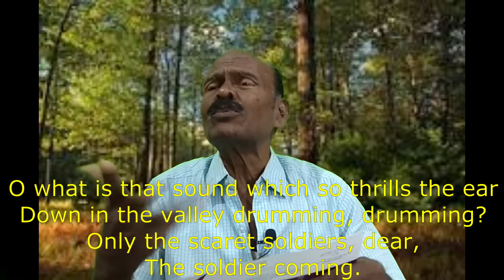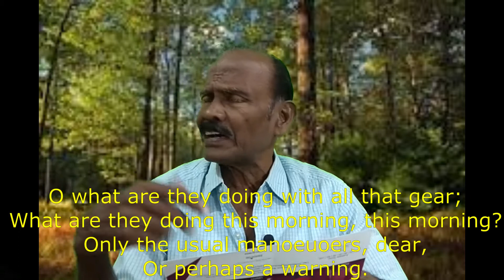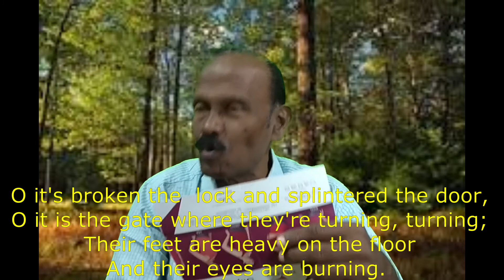O What is that Sound by W.H Auden / in Tamil / Bharath Ravindran / Bharath Academy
BHARATH RAVINDRAN.